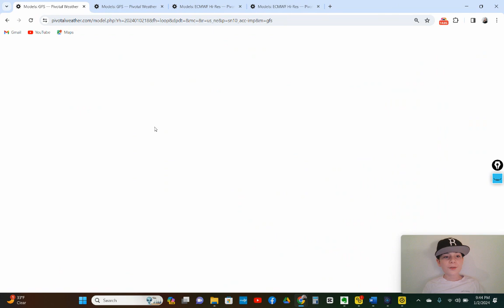Major Winter Storm update! Higher snow amounts continue to shift farther north...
In this video I will be giving you an update on a big winter storm that is expected to bring heavy snow, sleet, freezing rain, and rain to the eastern U.S. this weekend.